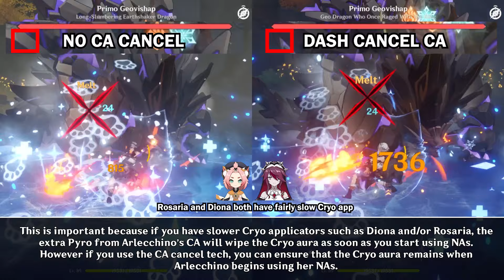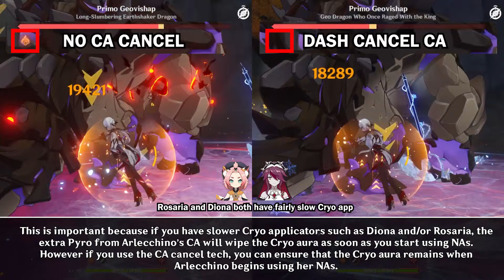Arlecchino Melt Team Options: Rotations and Mechanics | Genshin Impact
I do not claim to know the most optimal rotations or teams by making this video.
These are very brief tests done only to serve as a suggestion or reference for people who also want to play Melt teams but are not sure how to enable consistent melts for C0/C1 Arlecchino.

Timestamps:
0:00 Disclaimer
0:15 Intro
0:28 Sustain + DPS options
0:37 IMPORTANT: DASH CANCEL CA
0:45 Diona and Rosaria
1:02 Diona and Ganyu
1:20 Diona and Kaeya (C6)
1:42 Zhongli and Kaeya (C6)
1:59 Layla and Kaeya/Ganyu/Rosaria
2:18 Triple DPS teams
2:32 Triple DPS rotations (Kaeya/Ganyu/Rosaria)
2:52 Anemo headaches
3:07 Kazuha and Kaeya (C6)
4:00 Kazuha and Ganyu
4:22 Kazuha and Rosaria
4:42 Kazuha and Layla/Diona
5:02 Lynette (C6) and Cryo DPS (Kaeya/Ganyu/Rosaria)
5:22 Lynette (C6) and Diona/Layla
5:41 C0-C3 and C4+ Lynette rotations
6:04 Closing